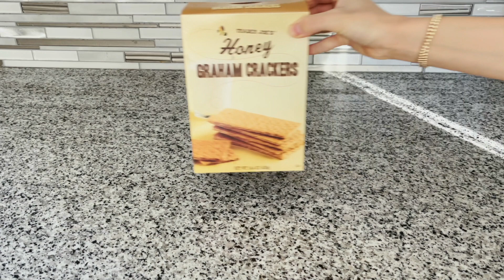S'MORE Cookies with Dark Chocolate & Peppermint Marshmallows Recipe!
S'MORE Cookies with Dark Chocolate & Peppermint Marshmallows
These S'mores cookies filled with peppermint marshmallows, dark chocolate and Graham crackers are full of chewy & gooey goodness. The peppermint marshmallows give these cookies a special holiday twist. Enjoy these delightful cookies around the tree🎄🍫